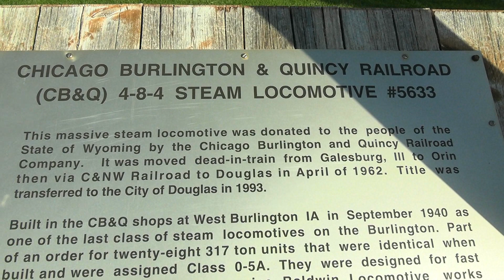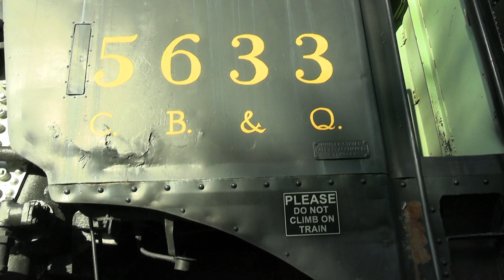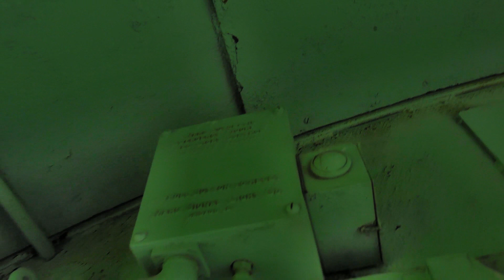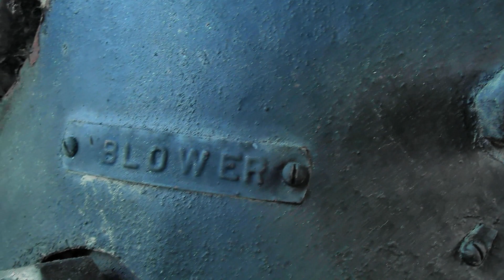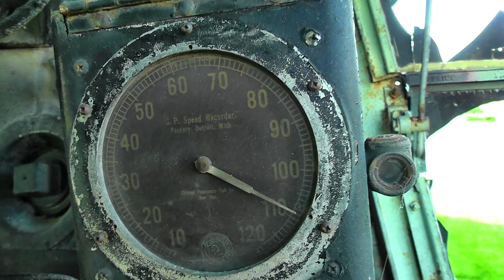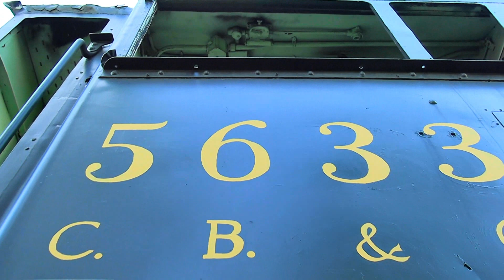CB&Q, 4-8-4, O-5, #5633 on display Douglas, Wyoming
Out of all the steam locomotives I would like to see restored again, the CB&Q , 0-5 class, locomotives are at the top of my list. I have heard that these locomotives had some of the loudest stack talk of any locomotive. If you have never seen one of these locomotives in person they are massive in size. There are no plans to restore any of the four surviving locomotives. However sister locomotive #5631 located at Sheridan, Wyoming was recently offered for sale and is close to the BNSF mainline. More information can be found about the history of the locomotives